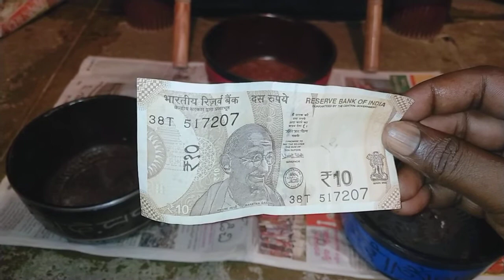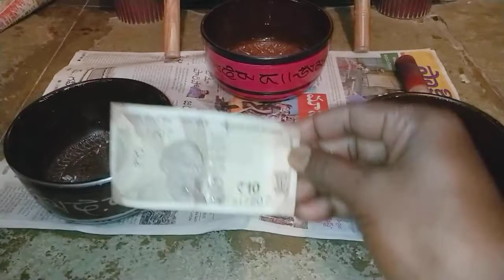Akshay patra testing 955 375 4914